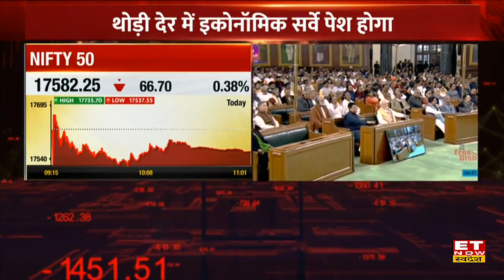Budget 2023: President Droupadi Murmu के अभिभाषण से ससंद के बजट सत्र की शुरुआत | ET Now Swadesh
Budget 2023: आज से ससंद में बजट सत्र शुरू हो रहा है। राष्ट्रपति द्रौपदी मुर्मू ने पहली बार संसद को संबोधित किया।  सत्र की शुरुआत सुबह 11 बजे सेंट्रल हॉल में हुई, जहां लोकसभा और राज्यसभा दोनों की संयुक्त बैठक में राष्ट्रपति द्रौपदी मुर्मू का अभिभाषण हुआ। इसके बाद वित्त मंत्री आर्थिक सर्वेक्षण पेश करेंगी।